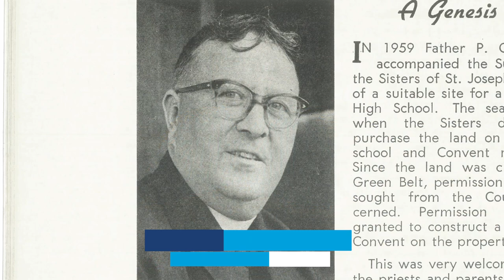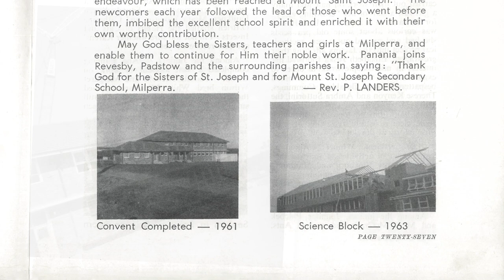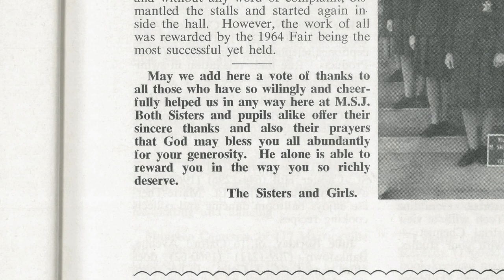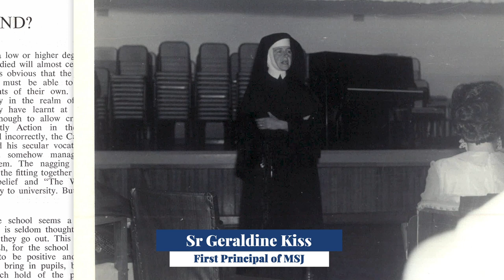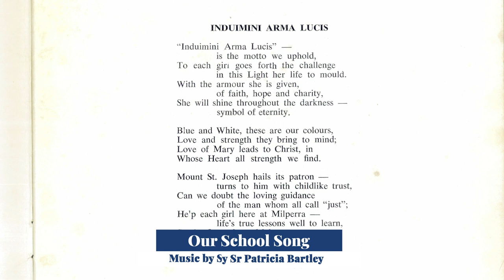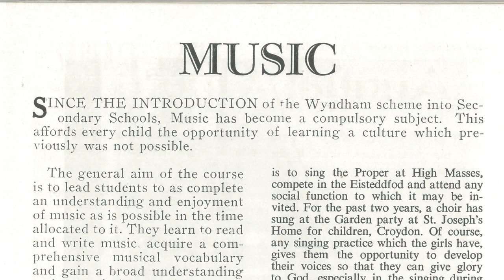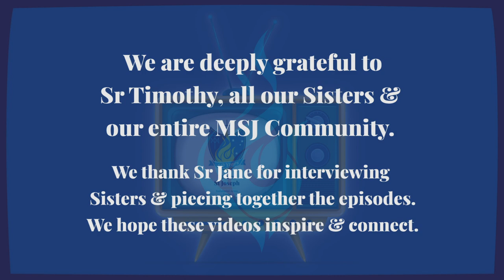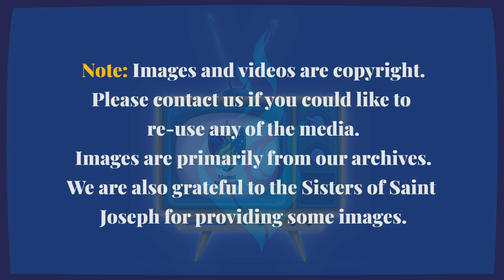Sisters of MSJ - Episode #02 (Sr Timothy Monaghan)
Welcome to episode #02. We would love you to meet Sr Timothy Monaghan. She was one of the three founding Sisters. Hear the story of our beginnings through her eyes, learn about the creation of the school song, the importance of music, joy, special stories, her hopes for the future and some wisdom.

... Be a witness, be a witness in this world because we really need good witnesses. To let your light shine.
... Life is meant to be joyful.
... Keep smiling!"

This special series we are calling 'Sisters of MSJ' tells the story of 60 years of Josephite education at MSJ through the hearts of our Sisters. We are releasing the episodes as an act of gratitude for all that we have been gifted over the past 60 years. We hope truly hope that these videos connect and inspire us (especially at this time of social distancing). May we walk together into the future in faith...